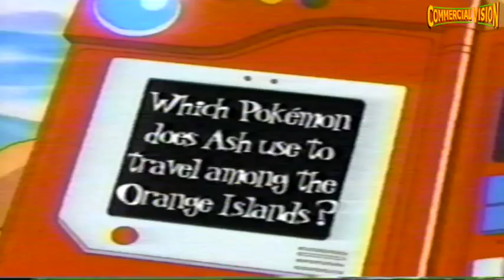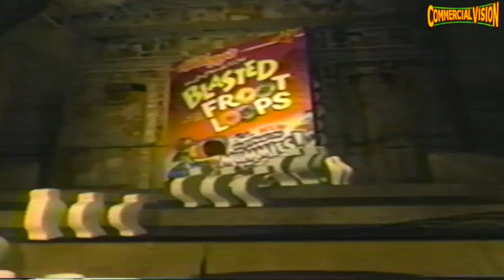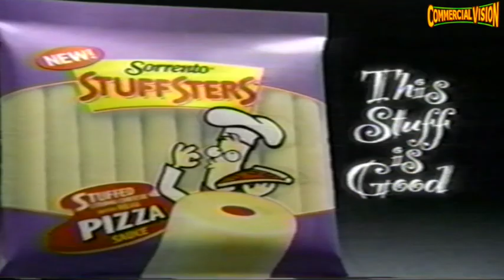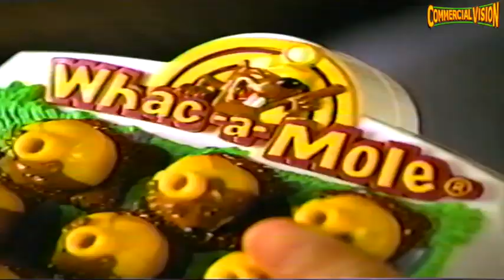Commercials Vol.39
Kids WB commercials from 10/7/00